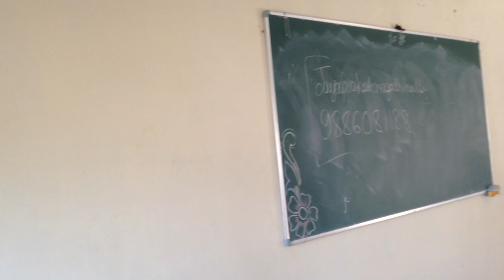JP's Training helps